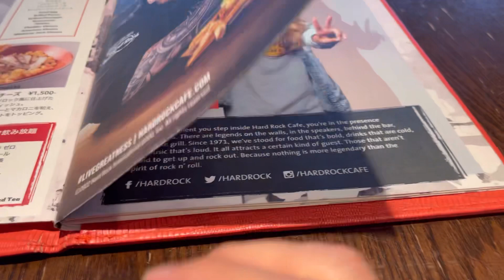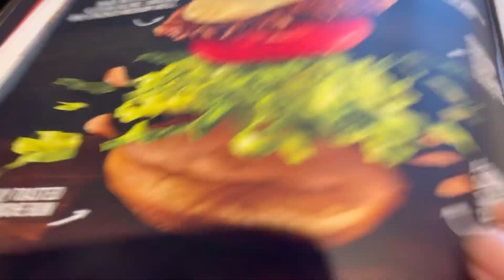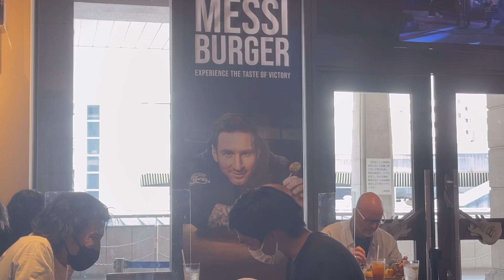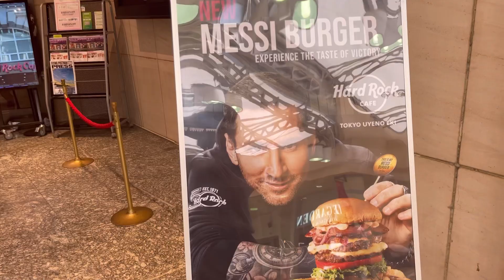Messi Burger Hard Rock Cafe Tokyo 🍔ハードロックカフェ東京上野駅 Ueno Station Japan メッシバーガー ハンバーガー Lionel Messi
東京の上野駅にあるハードロックカフェです。期間限定のメッシバーガー Messi Burger と Love is Love Shake が最終日だったので食べてみました。南米のスパイスが効いた美味しいハンバーガーで期待以上でした。サッカー選手のリオネル・メッシ Lionel Messi と ハードロックカフェ　Hard Rock Cafe がコラボしたいきさつは謎です。